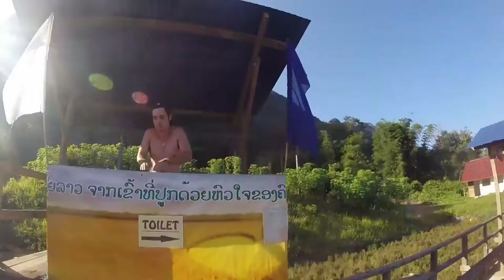Six Months Backpacking SE Asia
Six months backpacking around SE Asia. Started in Jakarta, Indonesia and then headed north making stops in Singapore,  the Malaysian Borneo, mainland Malaysia, Thailand, Laos, Cambodia, Vietnam, and Myanmar.

I Got You - Duke Dumont (Feat. Jax Jones)
Starships (Electro Remix) - Nicki Minaj
Little Talks (Thomas Jack Remix) - Of Monsters and Men
Atlas Hands (Thomas Jack Remix) - Benjamin Francis Leftwich

Edited By: Trevor Leo